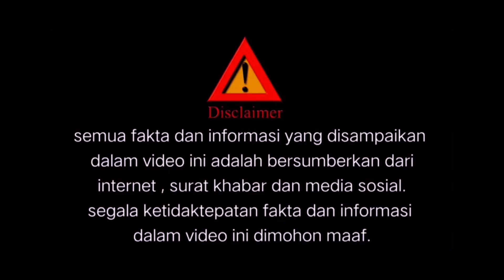GARA2 TERGODA DGN KECANTIKAN “PONDAN”, LELAKI INI SANGGUP CERAIKAN ISTERI DAN TINGGALKAN ANAK2